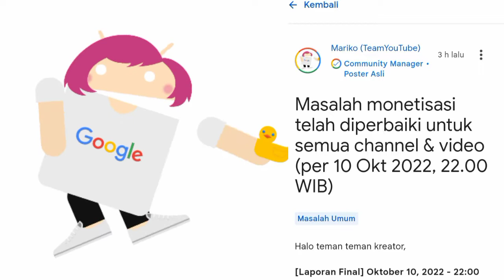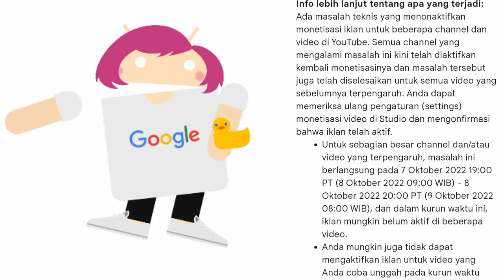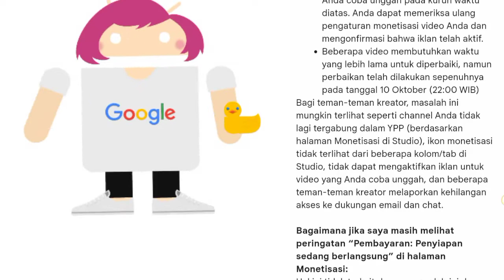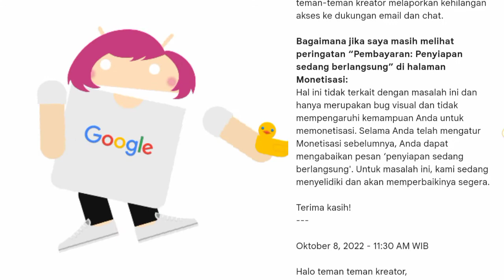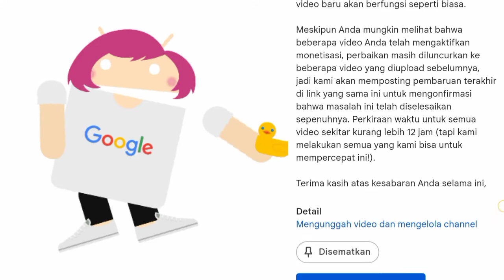Masalah monetisasi YouTube telah diperbaiki